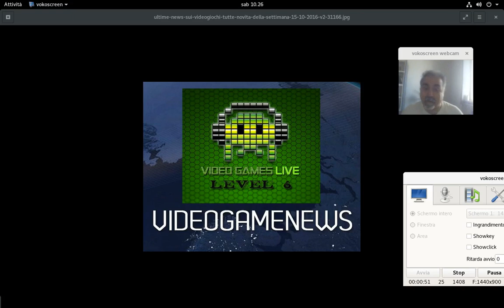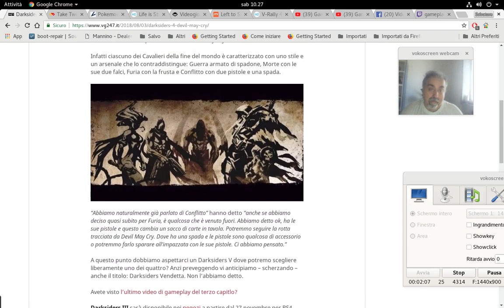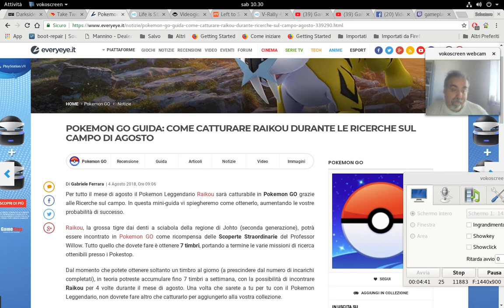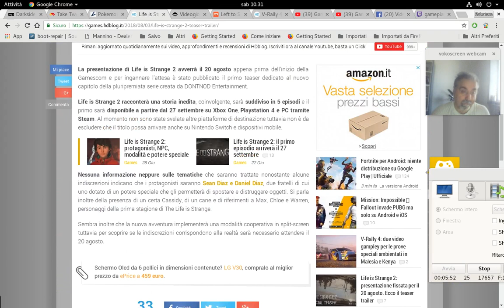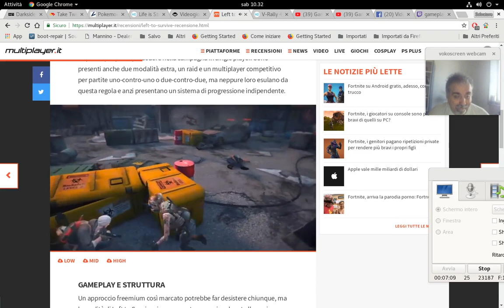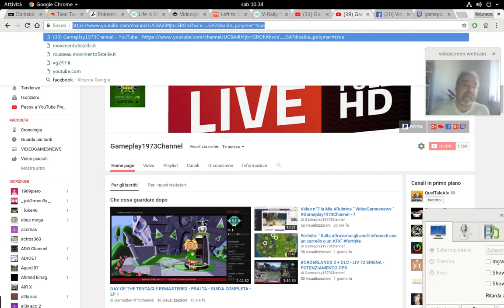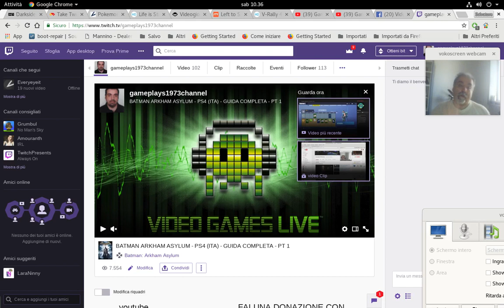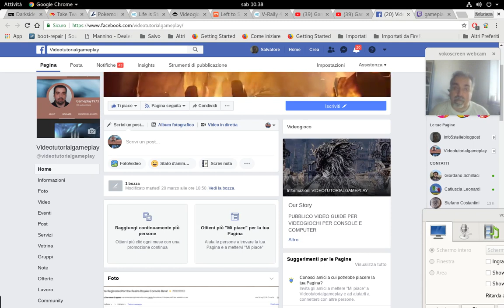Video n°8 la Mia Rubrica " VideoGamesnews " Gameplay1973Channel - 8 + Sponsorizzazioni